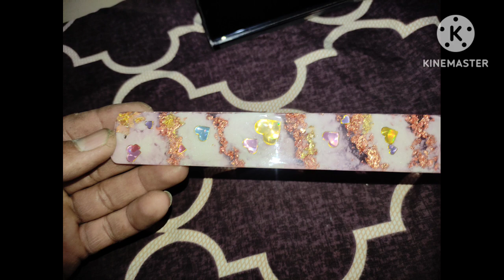resin hasan# arts